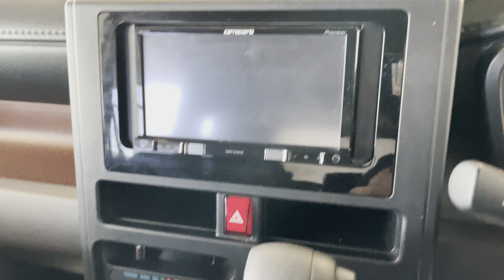TOYOTA TANK 2018 года